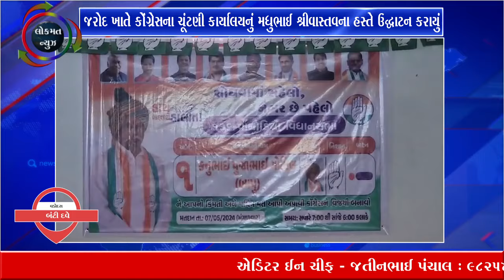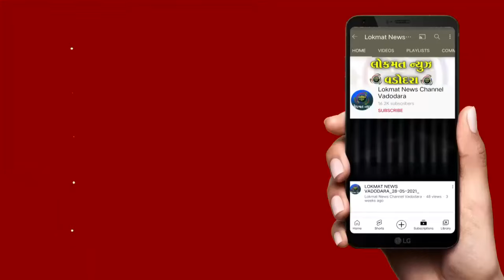જરોદ ખાતે કોંગ્રેસના ચૂંટણી કાર્યાલયનું મધુભાઈ શ્રીવાસ્તવના હસ્તે ઉદ્ઘાટન કરાયું